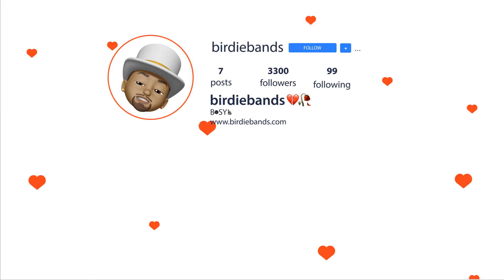[FREE] Playboi Carti x Pierre Bourne Type Beat "Roshi" | BirdieBands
🐥💸 Free Beats are for Non-Profit 🐥💸